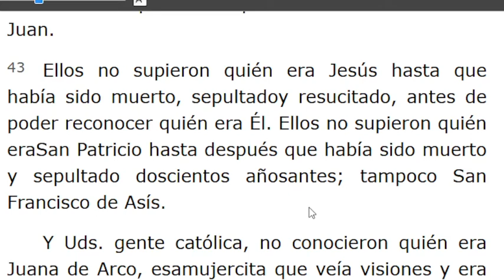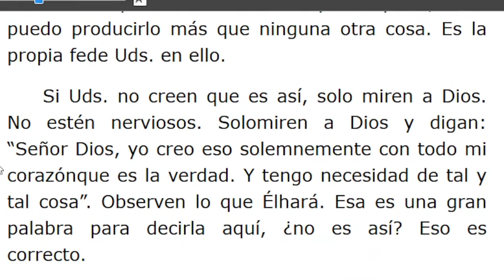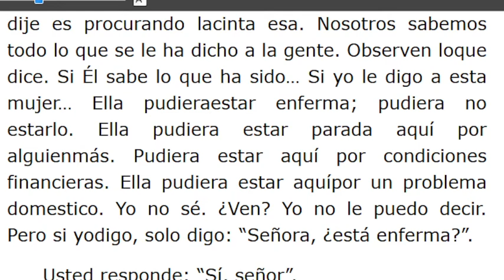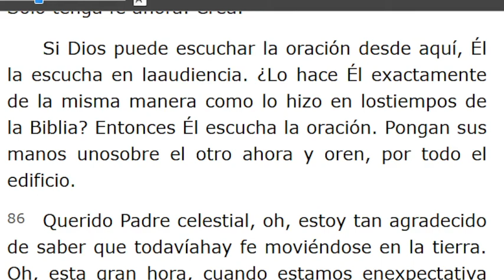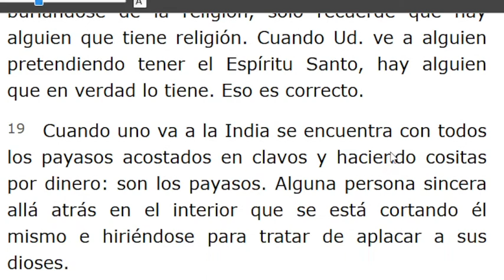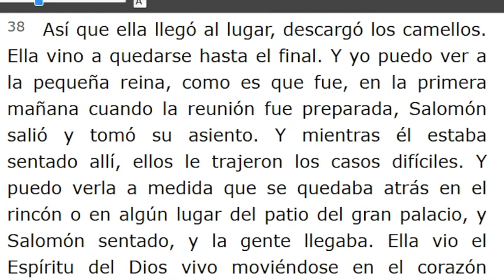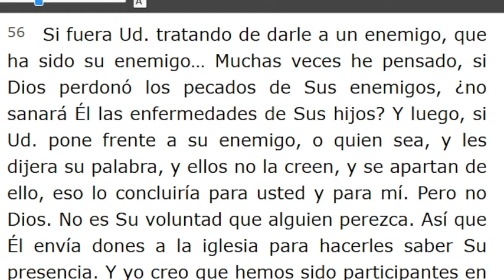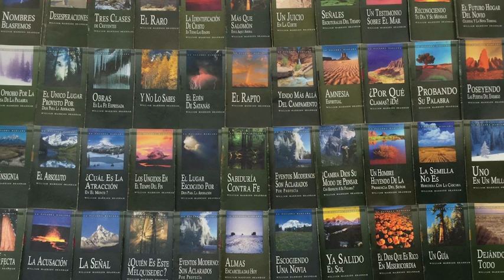LECTURA DE LOS MENSAJES DEL PROFETA !!ELIAS!! WILLIAN MARRION BRANHAM DESDE EL AÑO 1947 Hasta1965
J e r e m i a s   50:
28. VOZ DE LOS QUE HUYEN  y ESCAPAN DE LA TIERRA  DE BABILONIA, PARA DAR EN SION LAS NUEVAS DE LA  RETRIBUCIÓN DE JEHOVÁ NUESTRO DIOS, DE LA VENGANZA DE SU TEMPLO.

=== INICIA: JESUCRISTO ES EL MISMO DE AYER, HOY Y POR LOS SIGLOS - 58-0207... Párrafo: 43. TERMINA Párrafo: 86..
=== INICIA: LA REINA DEL SUR - 58-0208...TERMINA Párrafo: 60...